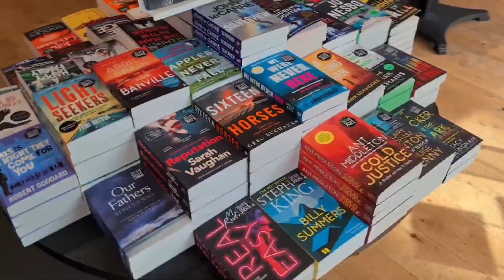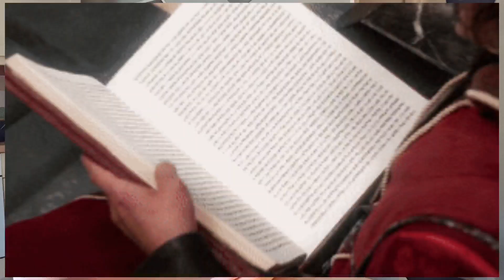The Psychology Of Totalitarianism by Mattias Desmet book review with The British Book Worm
Mattias Desmet started to shine via the  pandemic as an expert voice in society influences, emotions and controls that lead people to a collective consciousness.

As a foremost expert on Mass Formation he explains what happened to individuals over the pandemic and places beautiful scientific and profound truths about the human soul.

If you want to be better educated in a week about human nature then this book is a must.